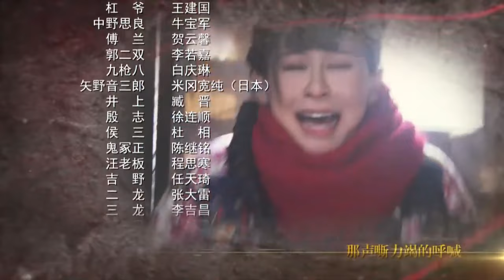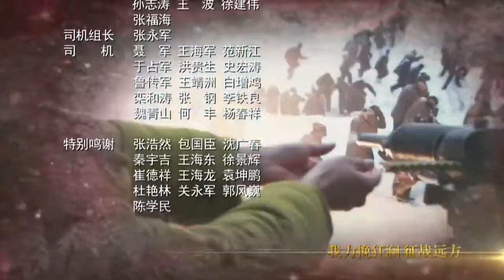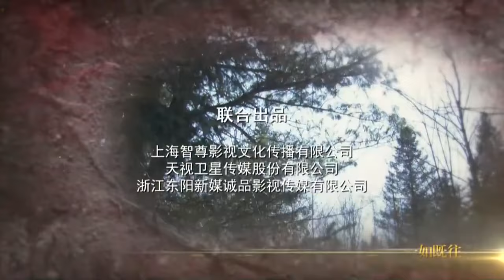《东北神枪手》第28集丨猎人神枪手因家乡被日本侵略而放弃继承师傅衣钵成为萨满大祭司，投身抗日战争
那五常是满族后裔，闻名长白山的神枪猎手。师傅杠爷希望他能够继承自己的衣钵成为长白山地区首屈一指的萨满大祭司。可是一切随着日军讨伐队进山扫荡改变了。那五常在一次狩猎时无意中闯入了日军讨伐队对某抗联队伍的围剿中，他凭借精准的枪法将女战士傅兰成功解救，与日本鬼子结下了梁子。随后，日本鬼子为报复那五常，将他爷爷杀害，毁了家园，侵占了猎场，他宁静的世界被彻底地颠覆了。他放弃了爷爷的遗愿，违背祖训操起猎枪，使用一切猎杀技能开始了对日本鬼子的复仇。在与抗日武装、抗联队伍的接触中，那五常日臻成熟，从见鬼子就杀到有节奏、有步骤、有计划、有重点地清剿日寇，令侵略者闻风丧胆。